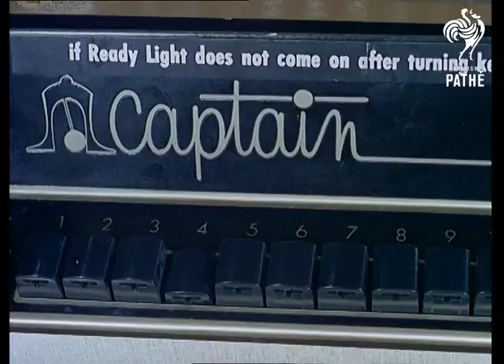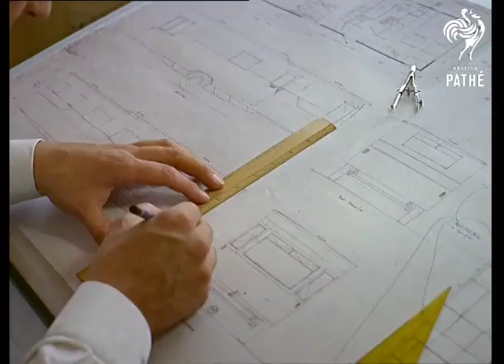Harold Wilson | White Heat